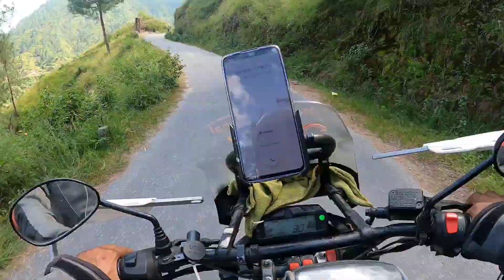Take To The Wood No Copyright Music | royalty free music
Take to the Wood
Provided to YouTube by BigBand Entertainment Take to the Wood · LOWRIDER LOWRIDER Vol. 11, KineMaster Music Collection ℗ KineMaster Corporation Released on: 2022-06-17 Composer: Dongsub Choi Composer: Seungshik Shim Arranger: Dongsub Choi Arranger: Seungshik Shim Arranger: Yujong Jeong Auto-generated by YouTube